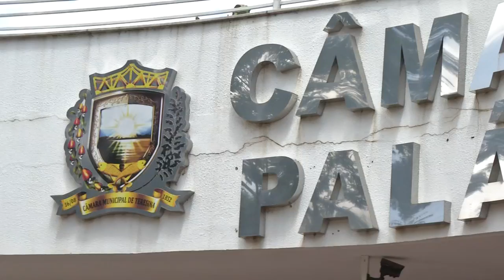Votação aprova projeto que cria a Guarda Municipal de Teresina